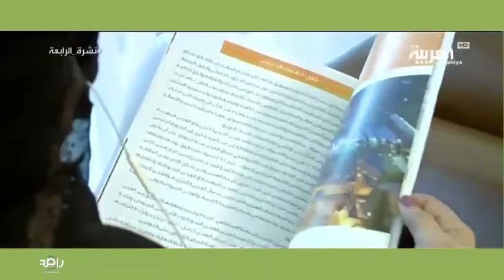مصر ضيفة الشرف الرئيسية في مهرجان الجنادرية